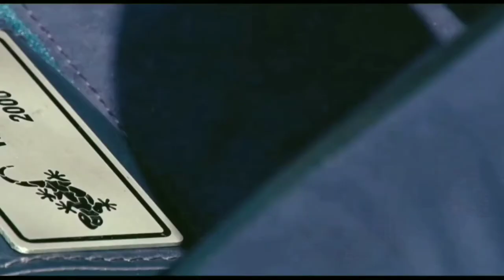Súperdeportivos Exclusivos que quizás NO Conozcas | KC&V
Qué tal a todos, en ésta ocasión estrenamos nueva serie en el canal sobre Súperdeportivos Exclusivos que quizás no conozcas. Espero les sea de su agrado

Qué esperas?? Cada miércoles subo video